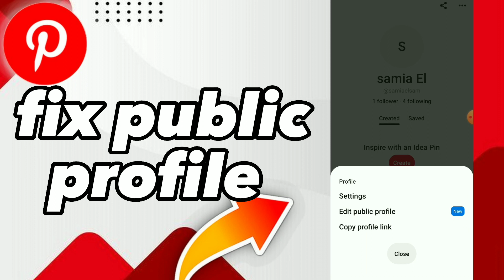How To Fix Public Profile On Pinterest